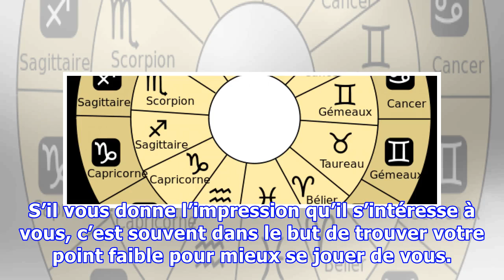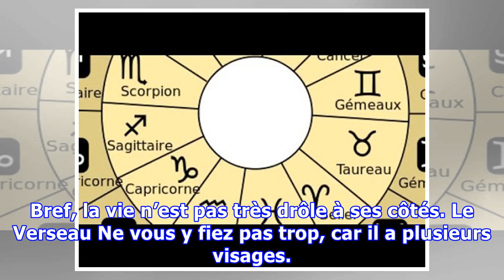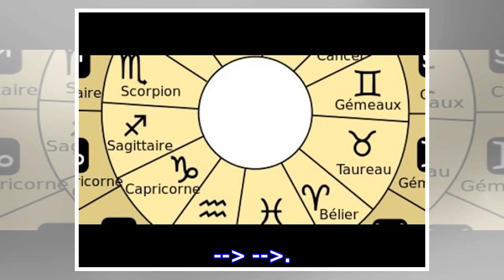Les pires qualités de chaque signe du zodiaque ! Si vous connaissez un scorpion, lisez ceci !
Les astres et constellations n’ont pas révélé tous leurs secrets. Si les prévisions du Zodiaque vous renseignent sur ce qui va se produire pour vous dans le courant de la semaine/du mois/de l’année, ils ne mettent pas l’accent sur les aspects sombres de votre personnalité. Pourtant, vous devez y prendre garde, sous peine de rendre la vie de votre entourage pénible quand vous laissez libre cours à ...